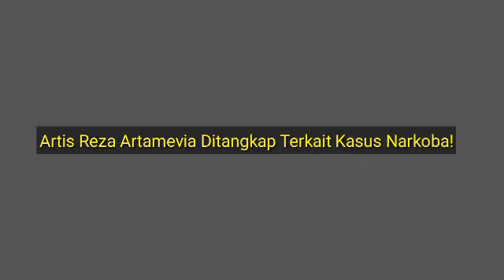Artis Reza Artamevia Ditangkap Terkait Kasus N4rkob4